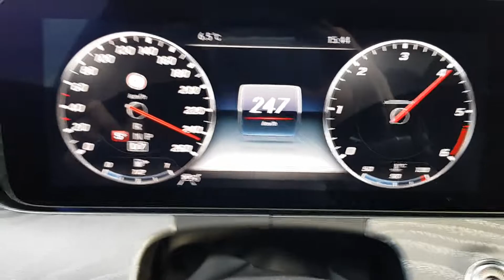Mercedes CLS 400d 0-100 kmh 0-200 kmh Beschleunigung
Der neue Mercedes CLS gefällt mir eigentlich sehr gut. Der Reihensechzylinder OM656 ist tatsächlich richtig gut geworden, eine deutliche Steigerung zum OM642 V6 Motor. Natürlich gleich mal ein Tuning vorgenommen:

Serie gemessen:

340 PS und 710 NM

0-100 Km/h in 5,0 Sekunden
0-200 Km/h in 20,2 Sekunden

Mit Techworld Chiptuning:

380 PS und 796 NM

0-100 Km/h in 4,5 Sekunden
0-200 Km/h in 18,1 Sekunden